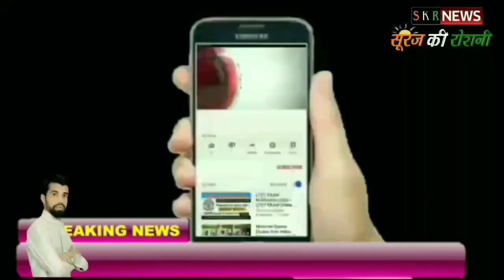Media में नौकरी दिलाने के नाम से लोगों से ठगते थे लाखों रुपए East dehli पुलिस धरदबोचा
बड़े बड़े नामी न्यूज़ चैनलों में नौकरी दिलाने के नाम पर लोगों को ठगने वाले दो न्यूज़ रिपोर्टर को पूर्वी दिल्ली की साइबर थाने की पुलिस ने गिरफ्तार किया है।

डीसीपी प्रियंका कश्यप ने बताया कि दिलशाद गार्डन के निवासी विशाल और दिल्ली से सटे साहिबाबाद के निवासी अरबाज़ खान है।

डीसीपी ने बताया कि पूर्वी दिल्ली के मंडावली क्षेत्र की रहने वाली एक युवती ने एफ आई आर दर्ज कराई थी।

युवती ने बताया कि उसे न्यूज़ चैनल में नौकरी दिलाने के लिए 60 हजार रुपये ठगी की गई है।

युवती की शिकायत पर पूर्वी जिले के साइबर पुलिस स्टेशन में मामला दर्ज कर मामले की छानबीन शुरू की गई ।

जांच पड़ताल के दौरान उस बैंक अकाउंट केपीटीएल को जांचा गया जिस पर युवती ने पैसे ट्रांसफर किए था।

तकनीकी जांच की गई जिसके बाद बैंक खाते का विवरण प्राप्त किया गया और लेनदेन आईपी की भी पहचान की गई जिसमें पता चला कि आरोपी दिलशाद गार्डन इलाके के है।

जिसके बाद टेक्निकल सर्विस के आधार पर दिलशाद गार्डन इलाके से विशाल और अरबाज़ को गिरफ्तार कर लिया गया।

दोनो आरोपियों से पूछताछ में पता चला कि विशाल और अरबाज निजी न्यूज़ चैनल में रिपोर्टर के तौर पर काम कर रहा थे साथ ही प्लेसमेंट एजेंट का भी काम करता था ।

पूछताछ में आरोपी ने बताया कि जॉब पोर्टल पर न्यूज़ चैनल में नौकरी ढूंढ रहे लोगों का डेटा लेकर उनहे कॉल कर थे।

अरबाज़ खान और विशाल अपने बातों से लोगों को फसा लेते थे और न्यूज़ चैनल में नौकरी दिलाने के नाम पर कमीशन के नाम पर 5000 से 70 हजार रुपये तक ठग लिया कर थे।

फिलहाल पुलिस पकड़े गए दोनो आरोपियों से पूछताछ कर यह पता लगा रही है इन लोगों ने अब तक कितने लोगों के साथ नौकरी के नाम से धोखाधड़ी किया है

दिल्ली से न्यूज चैनल सूरज की रोशनी के रिजवान खान के साथ एनएम फरीदी की रिपोर्ट